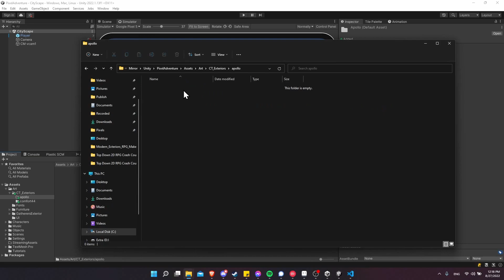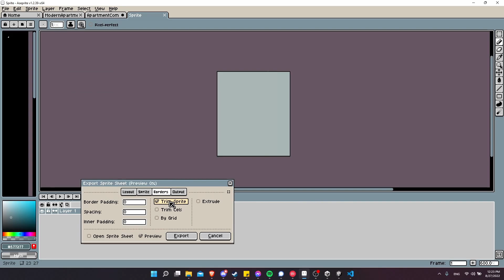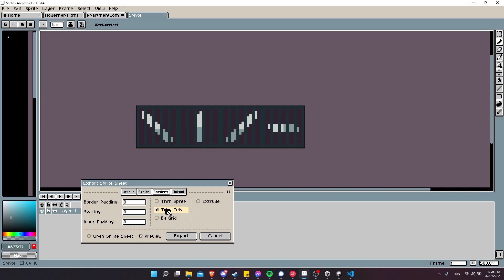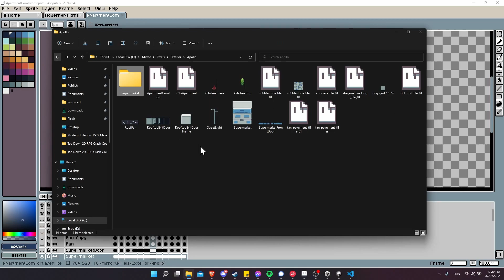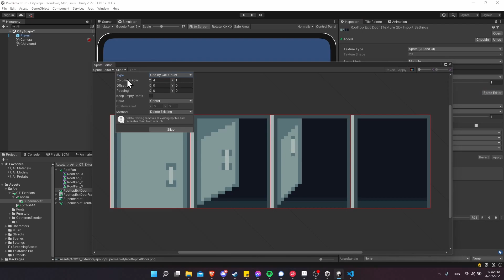How to Export Animated Assets from Aseprite to Unity 2022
Process of taking a multi layer asset with different animations and exporting it to Unity 2022 in separate pieces to be reassembled into a working game asset.